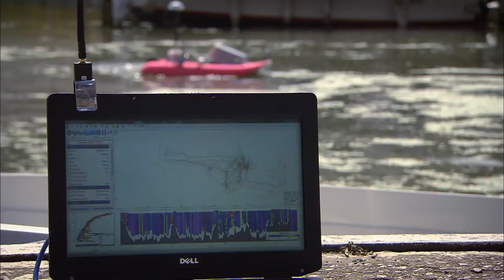Speed with Guy Martin (HydroSurveyor-M9)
UK television personality and racing racing enthusiast, Guy Martin attempts to break another world record by operating the worlds fastest human powered boat (not shown). He is assisted Olympic legends Sir Chris Hoy and Sir Ben Ainslie. In this short clip, the HydroSurveyor-M9, operated by SonTek/Xylem UK's Nick Martin, is used to scan the canal bottom and identify an ideal path for the self-proclaimed speed junkie.

Full episodes original date was October 2, 2016. You can catch the full episodes of Speed with Guy Martin

Get a Quote or Ask a Question!